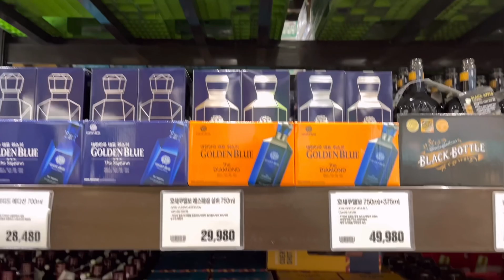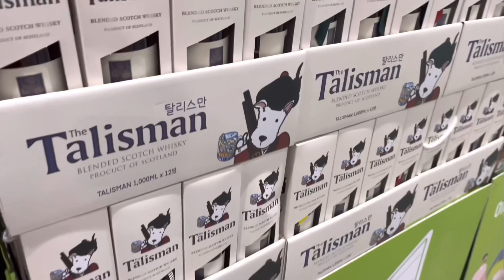4월 4일 트레이더스 고양점 위스키